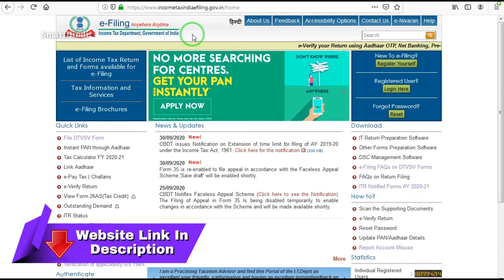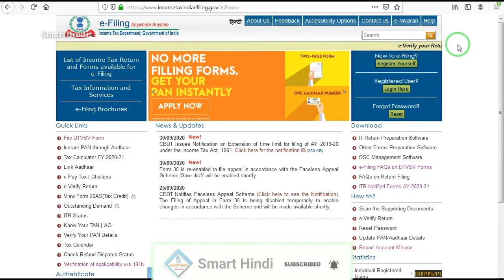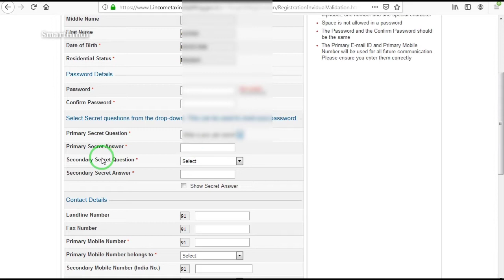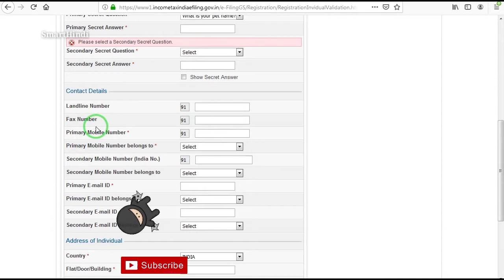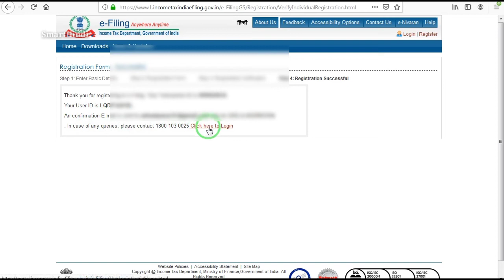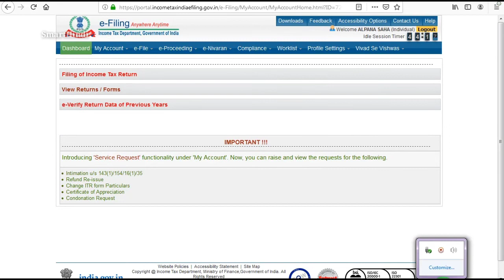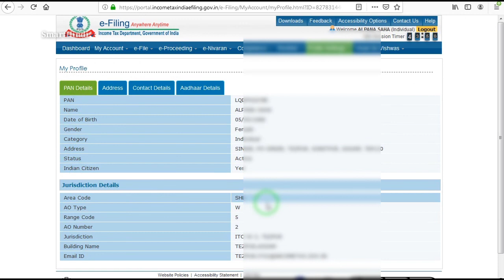How To Check Pan Card Address Details Online | Check Pan Card Address Online - SmartHindi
Yours Quires :-

How To Check Pan Card Address with Pan number
How To Pan Card  Address
Pan Card Address change Online
Pan Card Address Online
Pan card address online kaise Check Kare
Online pan card ka address kaise check kare.

Hello Dosto Iss video pe dekhaya gaya hai How To Check Pan Card Address Details Online toh video ko last time tak dekhiye aur hamare channel ko subscribe kare ✔️✔️ Video acha laga toh ek like kare 👍